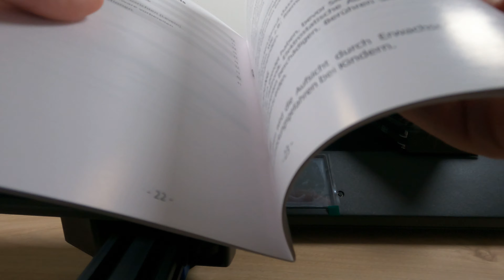Artillery SideWinder X2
Après avoir présenté l'Artillery Hornet et l'Artillery Genius Pro, on revient vous présenter une nouvelle imprimante 3D, parfaite pour imprimer de grosses pièces, l'Artillery SideWinder X2 !

➖➖➖➖➖➖➖➖➖ RESEAU SOCIAL ➖➖➖➖➖➖➖➖➖